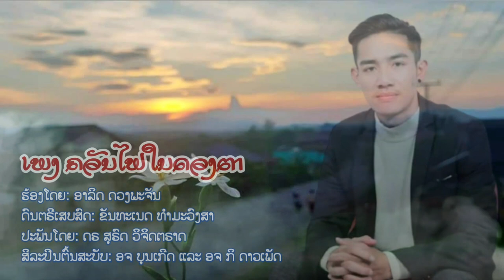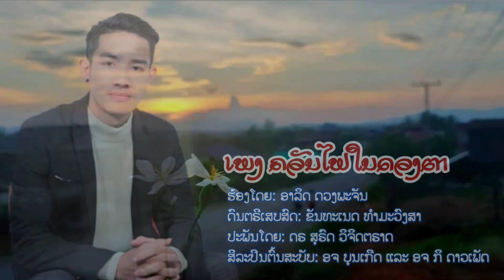ຄວັນໄຟໃນດວງຕາ - ອາລິດ ດວງພະຈັນ ขว้นไฟในดวงตา - อาลิด ดวงพะจัน [Cover Audio] ເພງລາວ เพลงลาว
ເພງ ຄວັນໄຟໃນດວງຕາ
ຮ້ອງໂດຍ: ອາລິດ ດວງພະຈັນ
ປະພັນໂດຍ: ດຣ ສຸຣົດ ວິຈິດຕຣາດ
ສົນໃຈຕິດຕໍ່ງານ ໂທ: 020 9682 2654